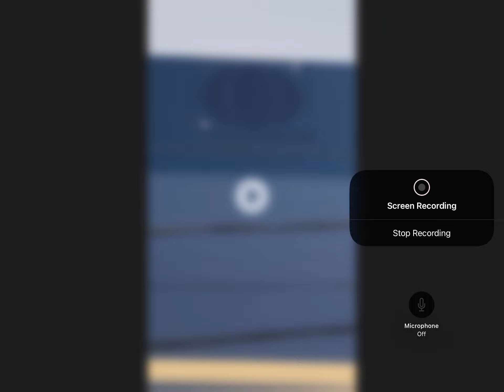Streetcar announce 501 eastbound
It is screen recording I do own the announcement